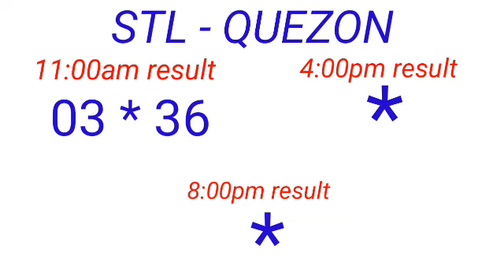STL - QUEZON January 18, 2023 1ST DRAW RESULT